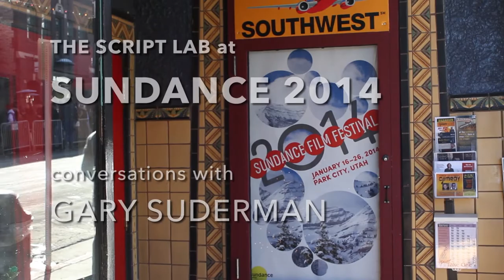Sundance interview with Chaz Ebert of LIFE ITSELF (Roger Ebert documentary)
Gary Suderman talks to Chaz Ebert, wife of Roger Ebert, about the acclaimed new documentary on her husband's life.